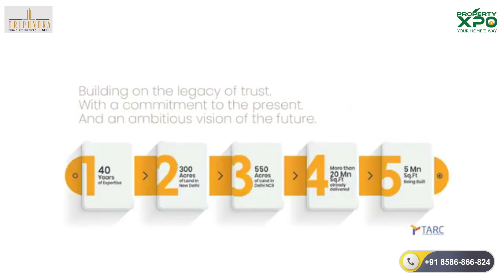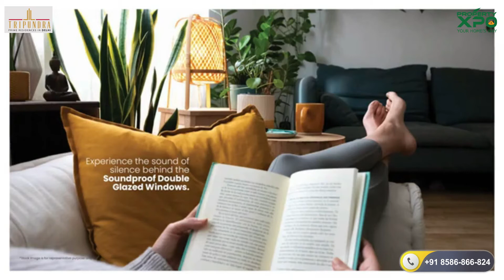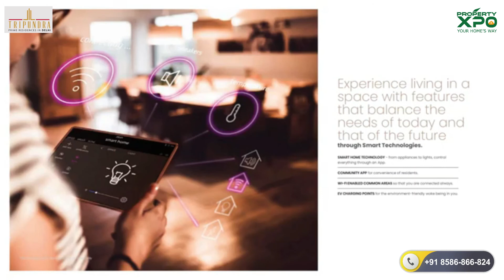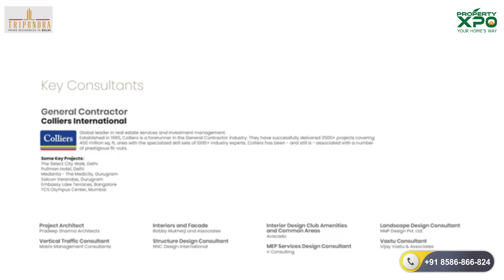TARC Tripundra - Prime Residences in Delhi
TARC Tripundra Nestled amidst Pushpanjali Greens on the main Bijwasan Road having a matchless proximity with Aerocity besides its exceptional closeness to the Delhi International Airport. Tripundra offers expansive open curated green spaces for just 190 families,to indulge in living, that truly nurtures the heart and soul.

Keypoints of TARC Tripundra

●  Soundproof Double Glazed Windows.
●  Elegant Light Fittings and False Ceiling.
●  6'6" wide balconies and sun-deck options.
●  Coworking Spaces & A Well-stocked Library.
●  VRV air-conditioning for uninterrupted comfort.
●  Italian Marble Flooring and Laminated Wooden Floors.
●  Personal Mini Theatre Or Open Air Theatre on the Terrace.
●  Professionally maintained Pet Grooming Centre and Play Area for your beloved ones